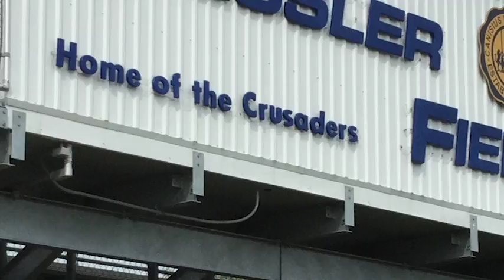"Crusader Nation" Episode 1 Sept 24, 2015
A student video magazine of all things Canisius High School.